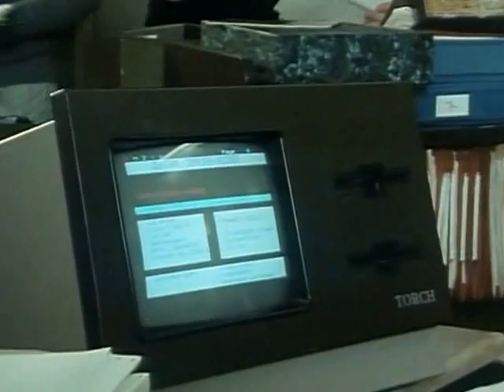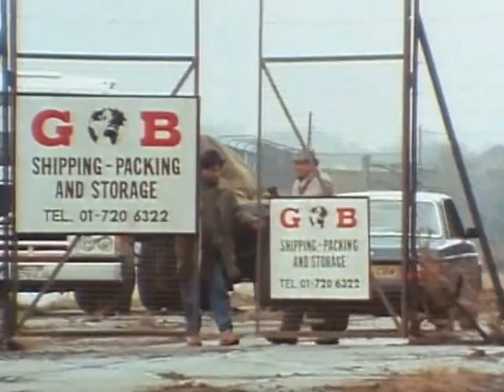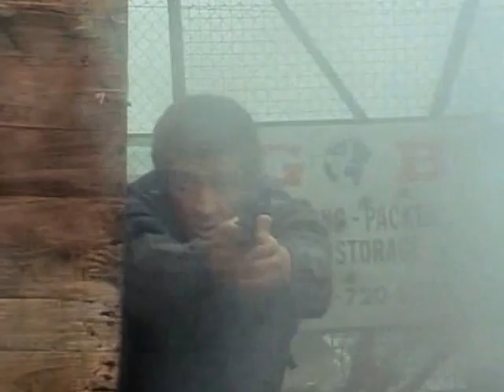mission casse-cou S03E08 episode une mort etrange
avec:Michael Brandon Lieutenant James Dempsey
et: Glynis Barber Sergent-Detective Harriet Alexandra Winfield, alias Makepeace